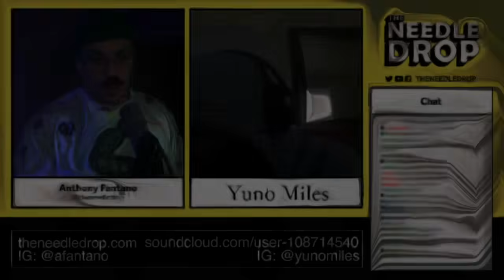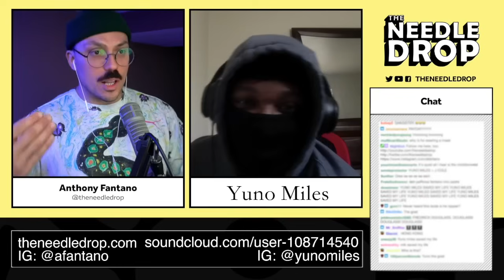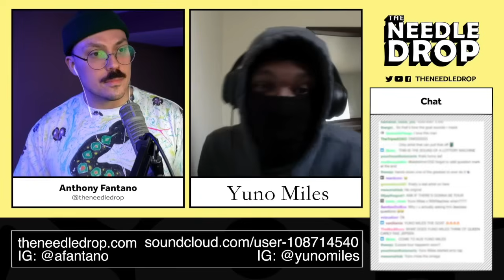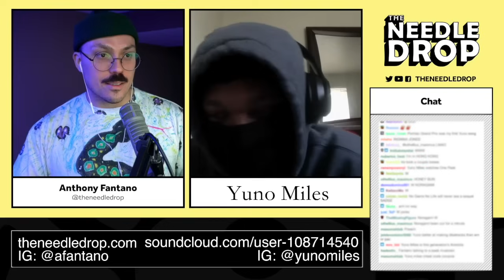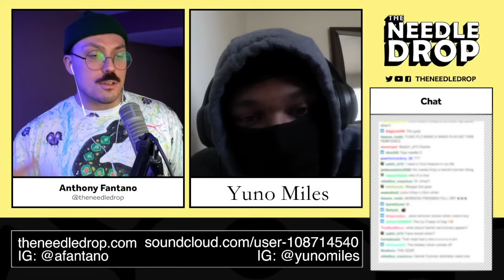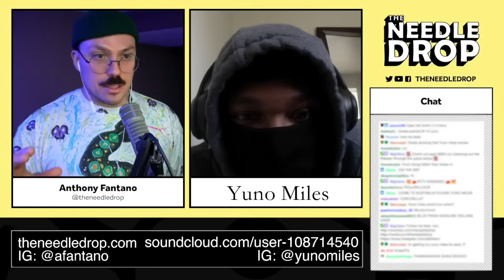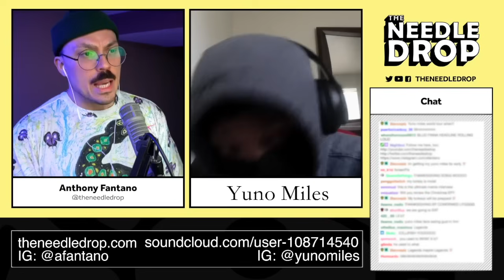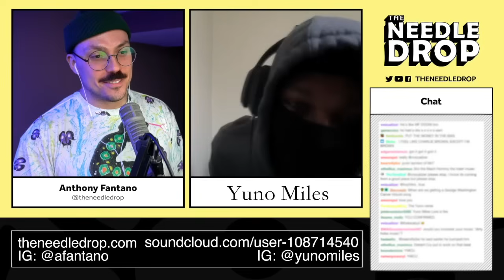Yuno Miles FIRST Interview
A conversation with rap sensation Yuno Miles.